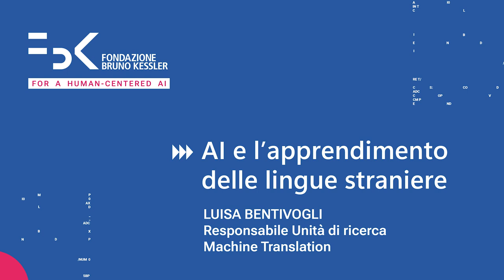FBK for a Human-Centered AI | AI e l'apprendimento delle lingue straniere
Puntata 8
Luisa Bentivogli, responsabile Unità di Ricerca Machine Translation

FBK conduce da sempre ricerche su sensori, dispositivi fotonici, ottici, micromeccanici, elettronici, all’avanguardia nei campi della ricerca biomedica, delle esplorazioni spaziali, dell’industria digitale e dell’ambiente, spingendosi ora verso le applicazioni quantistiche. Una delle sfide di FBK per il prossimo decennio sarà portare le tecnologie quantistiche – dagli effetti immediati e di vasta portata su tutti i campi della scienza – nella rete produttiva italiana.

Nell’ambito della sensoristica, cruciale per tutti gli sviluppi basati sull’IA, Fondazione Bruno Kessler è un punto di riferimento mondiale nella produzione di rivelatori silicon-3D utilizzati negli esperimenti di fisica fondamentale. Tale produzione di eccellenza è possibile grazie alla Clean Room – un laboratorio di quasi 1.500 metri quadrati, più sterile di una sala operatoria, dove vengono lavorati dischi di silicio da 1mm per ottenere rivelatori di radiazioni, MEMS (Micro-Electro-Mechanical Systems), per la caratterizzazione dei materiali e la micro-nano-fabbricazione – e alle competenze di lavorazione del silicio dei suoi tecnici.